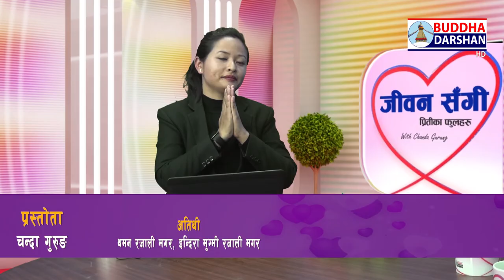|| Jeevan Sangi Episode 6 || Thaman Rajali Magar & Indira Mugmi Rajali Magar || With Chanda Gurung.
Program :
                    Jeevan Sangi

                        Episode :
                           6th

                      Presenter :
                  Chanda Gurung

                        Guest's :
               Thaman Rajali Magar
         Indira Mugmi Rajali Magar

                       Sponser :
                 Aastha Almunium
                  Nawalpur RMC

About us :
Buddha Darshan Tv HD

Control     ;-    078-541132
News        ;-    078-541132